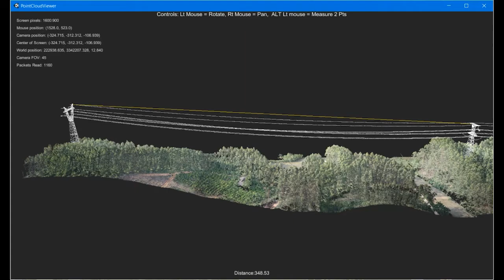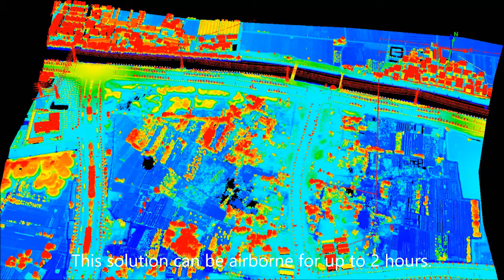LIDARSwiss LS Micro VUX Lidar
See LIDAR Swiss LS Micro VUX system at work. Accompanied by the Swissdrones Dragon 50v2!